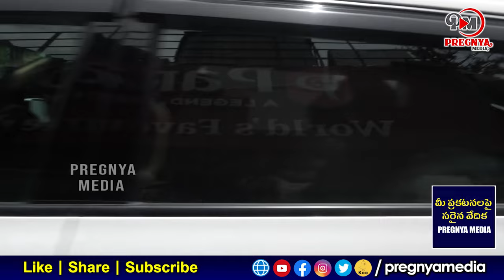కార్తికేయ టీమ్ ని పొగడ్తల తో ముంచేసిన రాజమౌళి | Karthikeya 2 Celebrity talk | Rajamouli | Nikhil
కార్తికేయ టీమ్ ని పొగద్తల తో ముంచేసిన రాజమౌళి | Karthikeya 2 Celebrity talk | Rajamouli | Nikhil